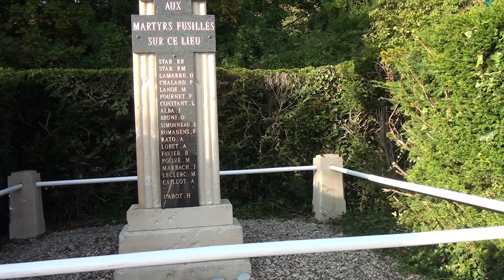Pourquoi le trou de Chirac existe-t-il ?